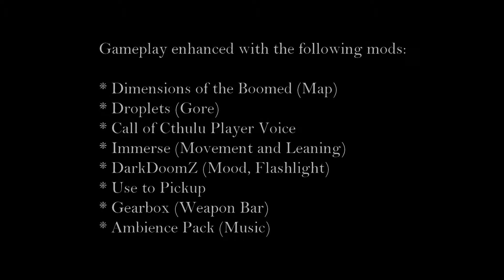Scavver's Paradise - Raw Gameplay (Version 1.1)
Scavver's Paradise is a high difficulty survival horror mod for GZDoom with emphasis on brutal combat, resource scarcity, and overwhelming odds. The mod pits the player in the shoes of one of the last remaining humans on a demon infested Earth, simply trying to get by with what little resources remain.